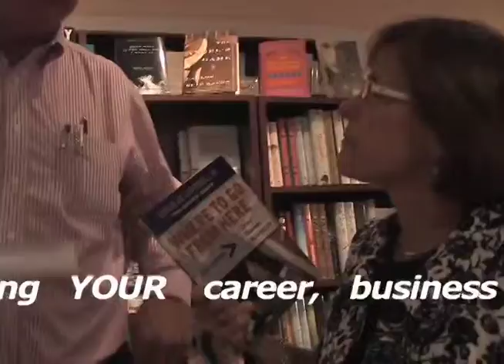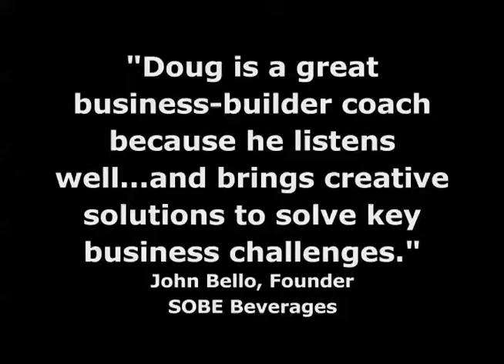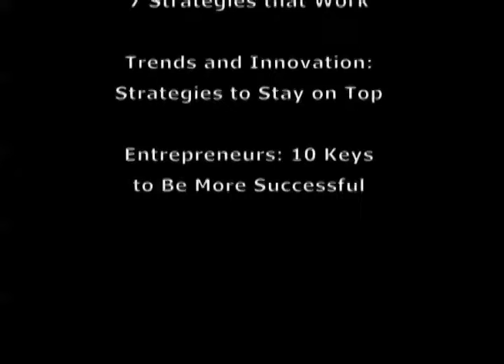Doug Campbell Book Signing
Greenwich, CT Book signing/talk by author and national speaker Doug Campbell, III, The Success Coach. To lean more about his new book "Where To Go From Here" -- reinventing your career, business and working life visit TheSuccessCoach.com